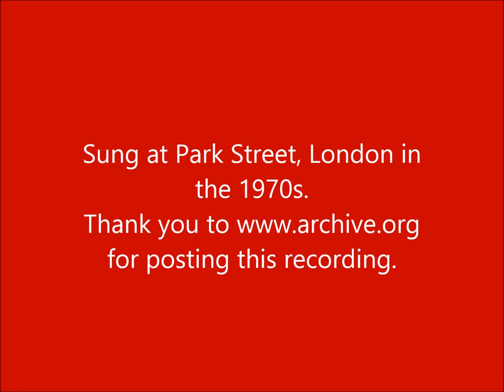Hark! Ten Thousand Voices (The Endless Song) by John N. Darby (Words below)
1. Hark! ten thousand voices crying
"Lamb of God!" with one accord;
Thousand thousand saints replying
Wake at once the echoing chord.

2. Praise the Lamb! - the chorus waking,
All in heav'n together throng;
Loud and far, each tongue partaking,
Rolls around the endless song.

3. Grateful incense this, ascending
Ever to the Father's throne;
Every knee to Jesus bending,
All the mind in heav'n is one.

4. All the Father's counsels claiming
Equal honours to the Son;
All the Son's effulgence beaming
Makes the Father's glory known.

5. By the Spirit all pervading,
Hosts unnumbered round the Lamb,
Crowned with light and joy unfading,
Hail Him as the great "I AM".

6. Joyful now the wide creation
Rests in undisturbed repose,
Blest in Jesus' full salvation,
Sorrow now nor thraldom knows.

7. Hark! still louder swells the singing,
As the notes are heard again;
Through creation's vault is ringing
Joy's response, Amen! Amen!